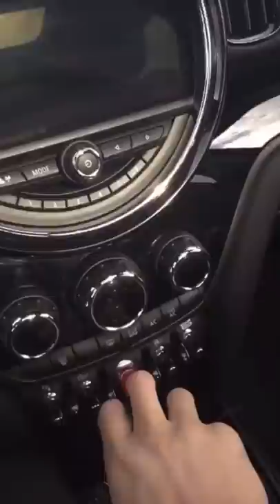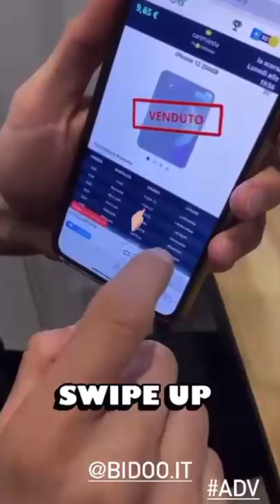Se sei un coccodrillo, dillo! - Pausa pranzo con Carletto: Ep. 95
occhio pecorizzato, ci vuole lo schizo, nonno cantante con il megafono, no va beh sta pieno, destro sinistro antipasto misto, sound check: se sei un coccodrillo dillo!, buongiorno  buongiorno ci siamo ci siamo, tu la mano io  ti amo, gli crescono i capelli già tagliati, nonni in palestra, rubiamo GQ di Mariano, oh nooooo, "siamo la coppia più bella del mondo", il pennello, gira e rigira mi stai sempre dietro.